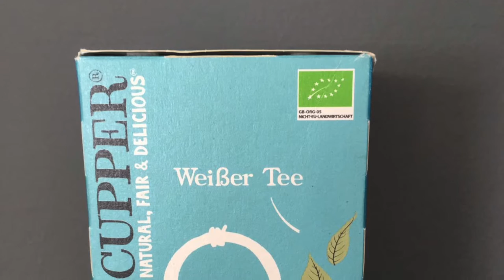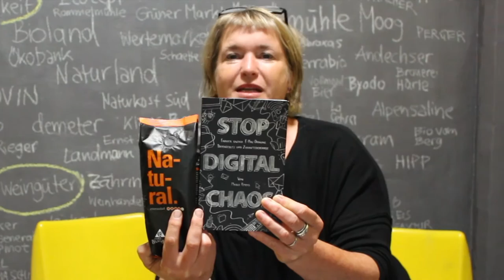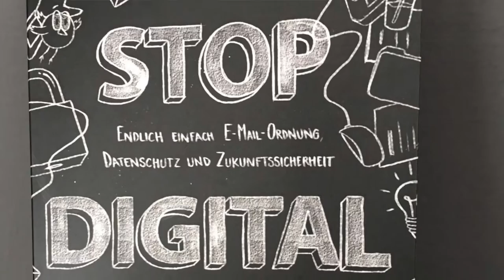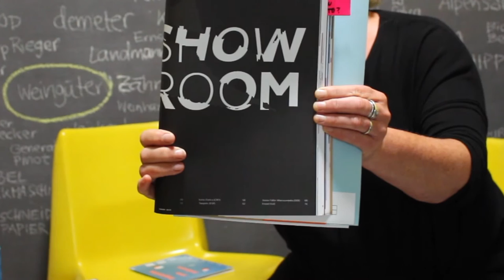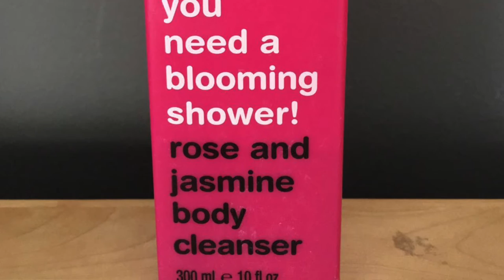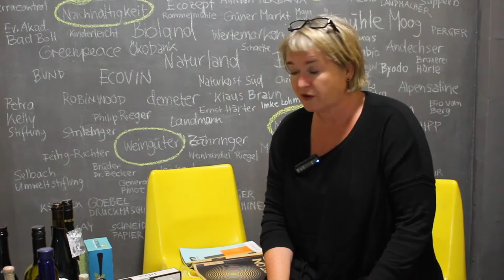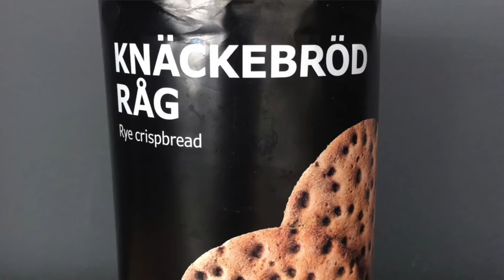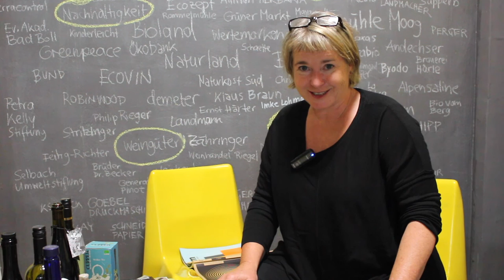mërz punkt TRENDS: Typographie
mërz punkt | DESIGN
Trends: Martina Merz über TYPOGRAPHIE im Design
Typographie ist eines der meist verkanntesten Werkzeuge, um Emotionen und Marke zu transportieren. Schrift ist nicht nur Informationsträger, sondern übernimmt heute häufig auch die Funktion eines Bildes, ist immer auch Stilmittel.
Der Konsument verknüpft im Unterbewusstsein Schriften, die ihm vertraut sind mit Begriffen: normal, austauschbar, nichts besonderes. Dies gilt z.B. für Arial oder Times, welche wir seit Jahrzehnten als Standadschrift auf dem Computer nutzen.
Zudem gibt es branchenspezifische oder zeitentypische Schriften, welche die Qualität des Inhaltes vermitteln. Typographie steht also auch für Qualität, Detailreichtum, Preis, Sorgfalt, Mode, Zielgruppen und Märkte.

In diesem Beitrag zeigt Martina Merz verschiedene Trends an konkreten Beispielen: Für was stehen fette & blockige Grotesk-Schriften? Was passiert mit den geliebten (pseudo)-handgemachte Lettern? Und was passt zum hochwertigen Luxusprodukt?

zu sehen.